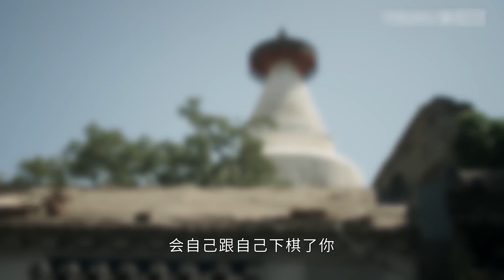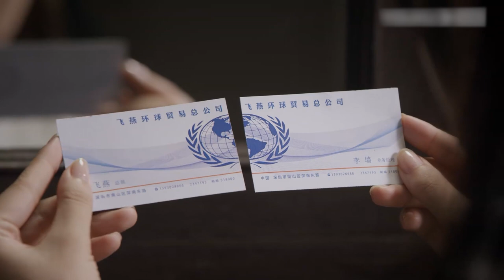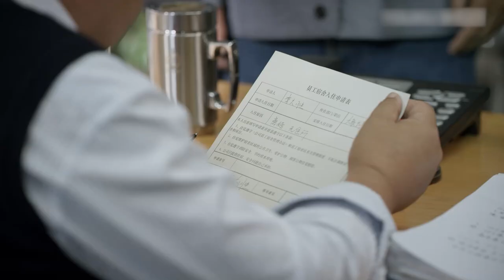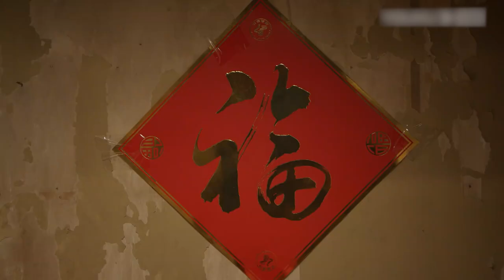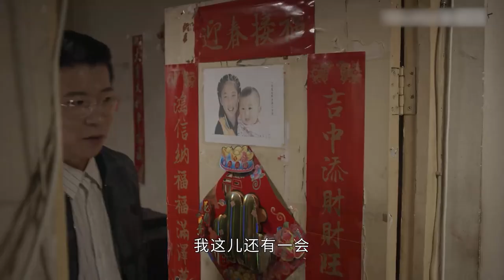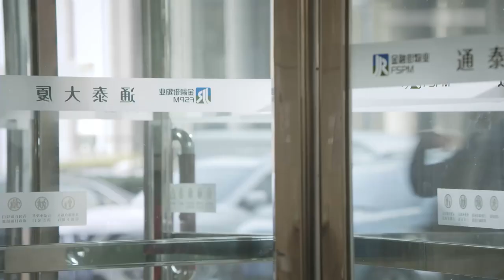2023最新电视剧【胡同里的爱情 EP26】青梅竹马胡同里长大，终成眷属幸福生活！| Beijing Love | 李晨 王晓晨（爱情/年代）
剧名：胡同里的爱情